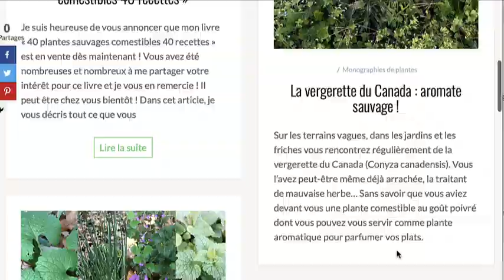Les arbouses - fruits comestibles de l'arbousier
L'arbousier est un arbuste des régions du Sud Ouest de la France et de la côte atlantique. Ses fruits, les arbouses, sont mûres à l'automne.

Je vous partage comment reconnaître l'arbousier et je vous donne quelques idées de préparation à base de ses fruits.

Sur mon blog je vous offre gratuitement mon livret "Les 10 recettes indispensables pour cuisiner les plantes sauvages".  Cliquez ici pour le demander

Voici l'article avec la recette des petites verrines à la compote d'arbouses

Bonne cueillette à vous !